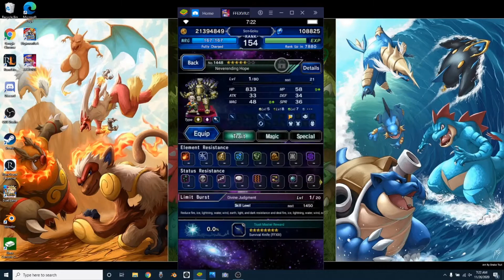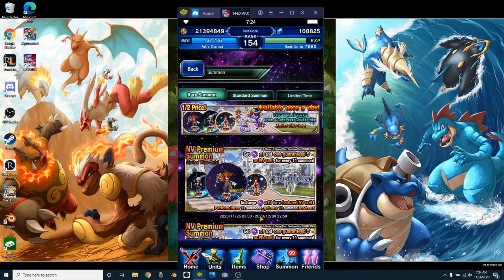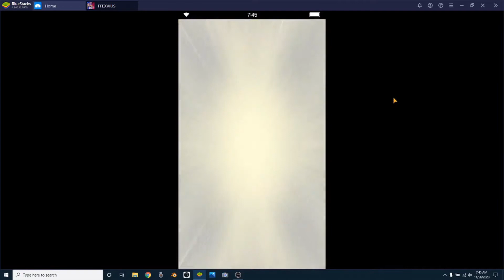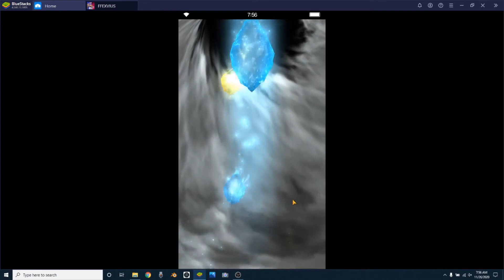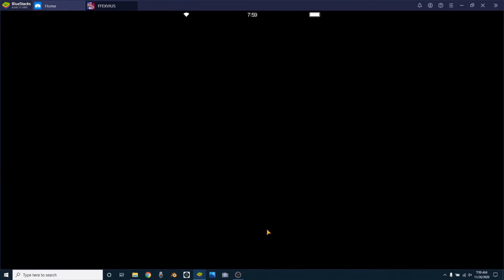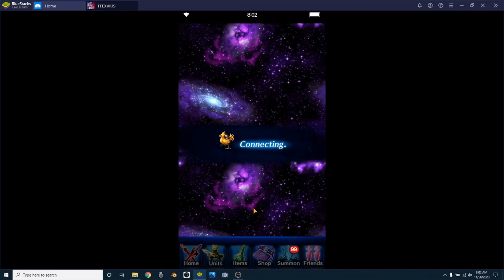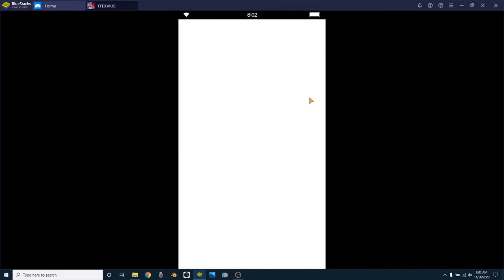FINAL FANTASY BRAVE EXVIUS KINGDOME HEARTS 3 SUMMONS!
Hey everyone happy thanksgiving, hope your belly's are full and ready to watch some summons. i hope you all have a great day and enjoy the video. If you got any feedback, please let me know in the comments! i wanted to put some Kingdome hearts music in the back ground but didn't know if that would be to much. if its something you would like to see in the next video let me know in the comments.